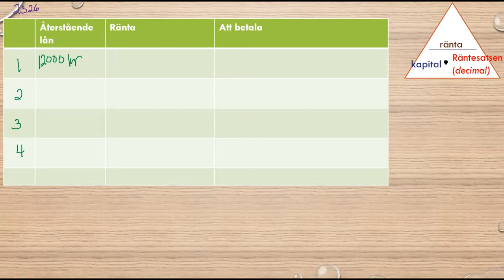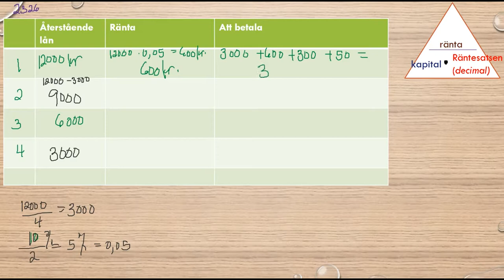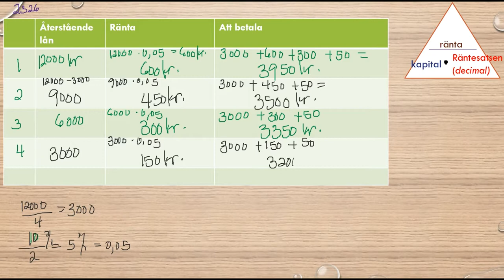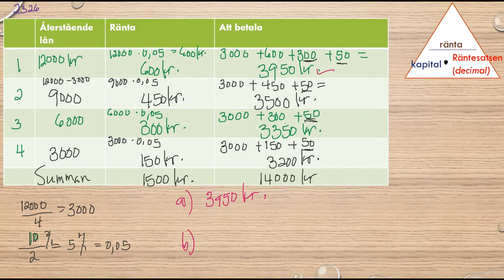Matematik 5000 Ma 1b Kapitel 2 Procent Avgifter 2326